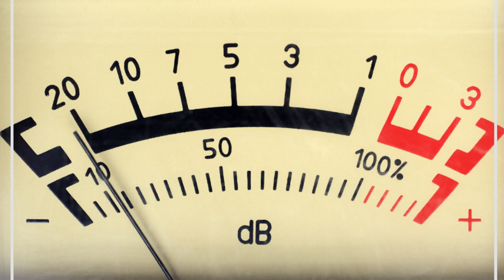KIRK - Tech 9 (Free Download) - Electonic / Techno